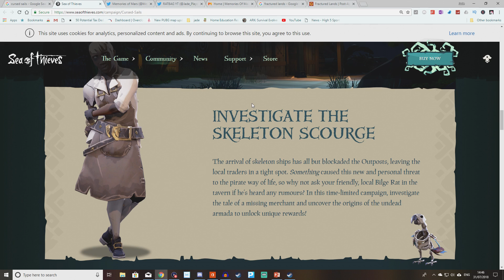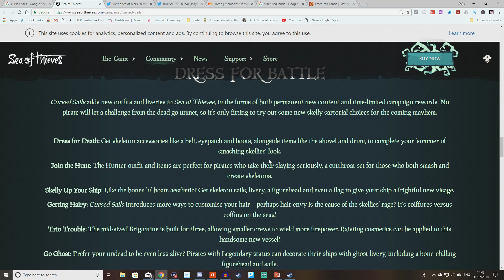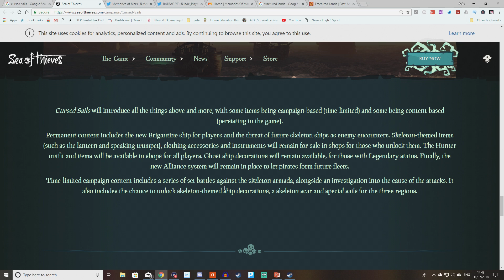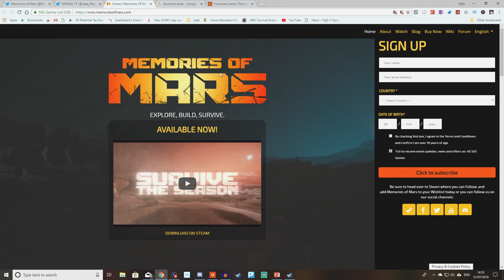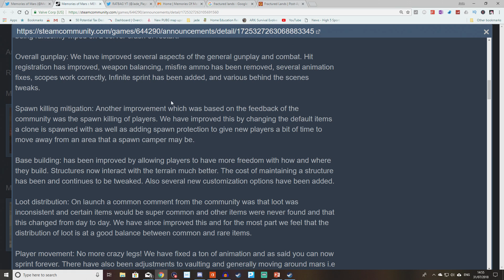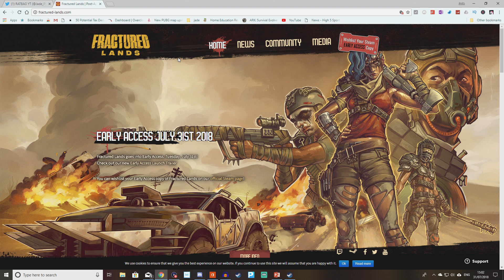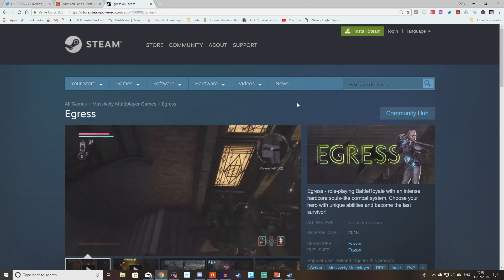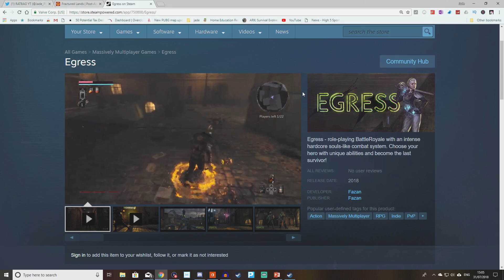SEA OF THIEVES! CURSED SAILS! EGRESS A DARK SOULS BR GAME? FRACTURED LANDS MEMORIES OF MARS VIGOR!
ACCESS SHOW TODAY! SEA OF THIEVES NEW DLC UPDATE CURSED SAILS IS LIVE! A NEW BATTLE ROYALE GAME WITH CARS FRACTURED LANDS PLUS VIGOR FOUNDERS PACK IS AVAILABLE NOW AND EGRESS IS A NEW DARK SOULS LIKE BATTLE ROYALE GAME WITH INFO ON MEMORIES OF MARS SEASON 2 AS WELL
jade plays games is the Best In early access and new games, previews, news, update info and opinion including shows like the Access show previewing and giving update info on early access games and smaller indie style with reviews and tips and guides on my fav games.

==ARK SERVERS== rent your own ps4 and xbox one Nitrado Servers